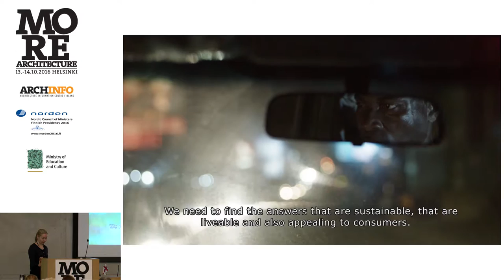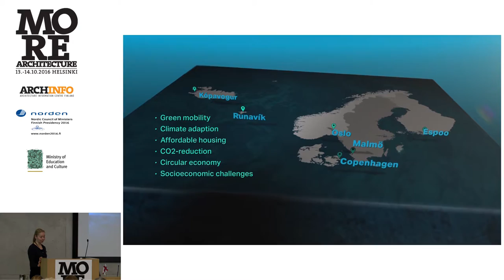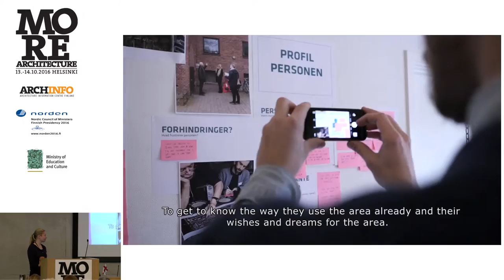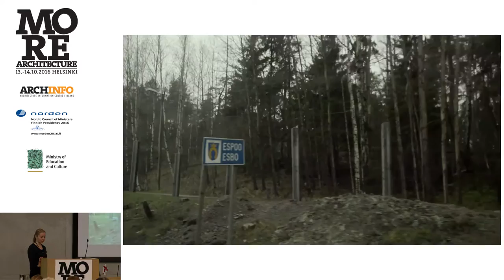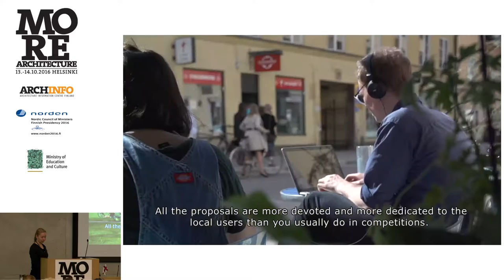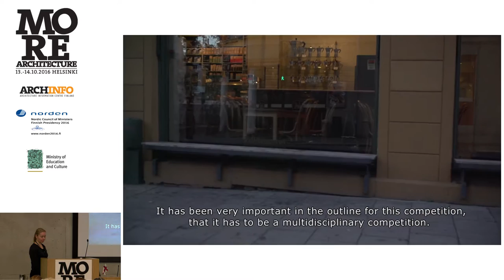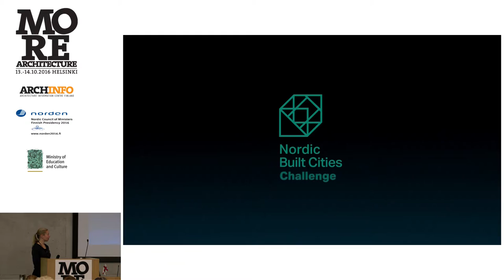MORE ARCHITECTURE: Demos Helsinki - Nordic Built Cities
Johanna Lampinen´s (Demos Helsinki) presentation at the MORE ARCHITECTURE – Architecture as a Resource for Nordic Culture -conference on architectural policies in Helsinki, 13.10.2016 organized by Archinfo Finland in collaboration with The Nordic Council of Ministers and the Ministry of Culture and Education Finland.